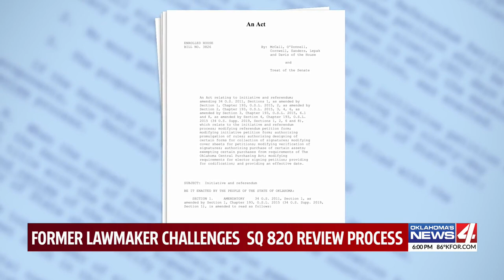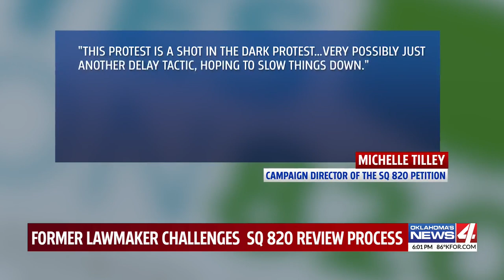Former lawmaker challenges SQ 820 review process